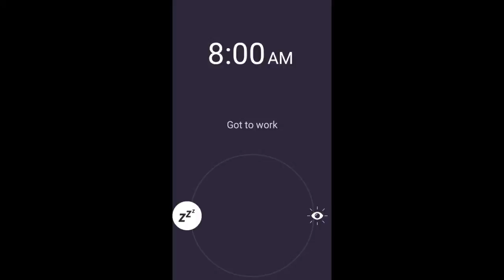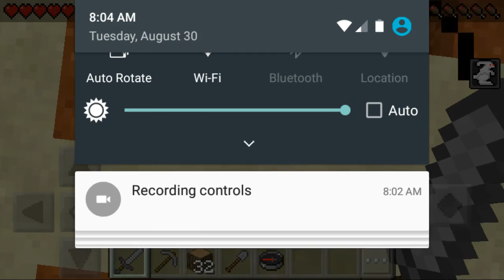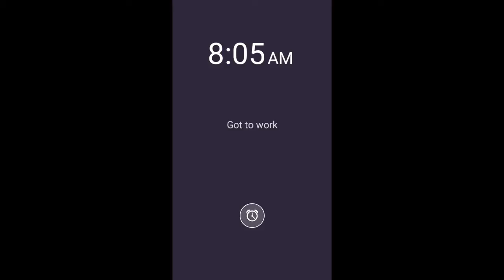Lifeboat CTF #28 Back To CTF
It's back with more episodes